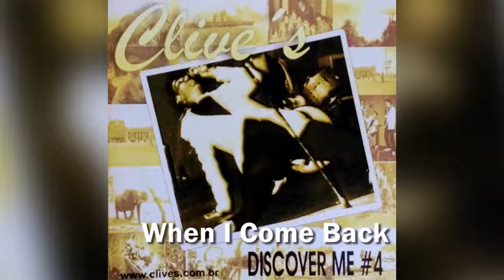When I Come Back - Clive's